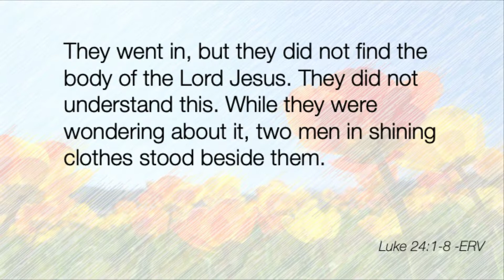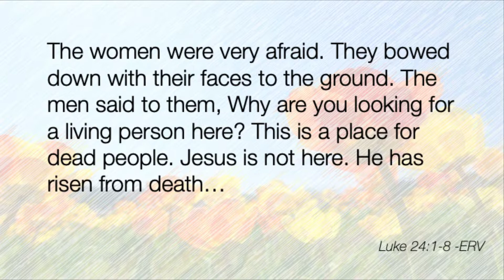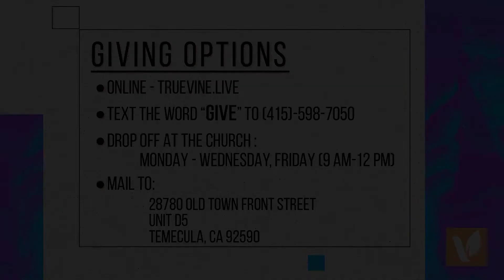Easter Service - A Fresh Start // Pastor Tom Durrance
A Worship Experience at TrueVine. Thank you for your support.